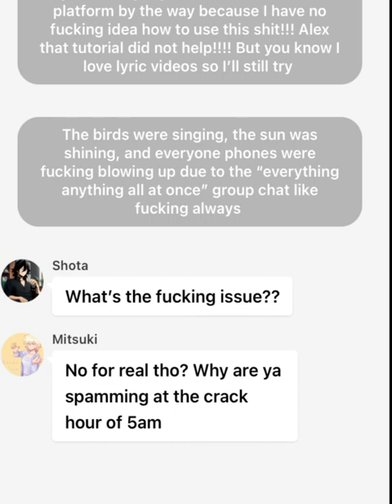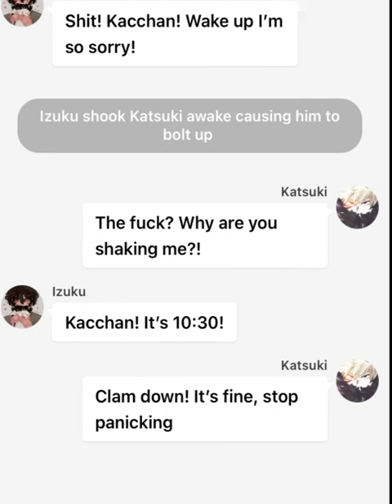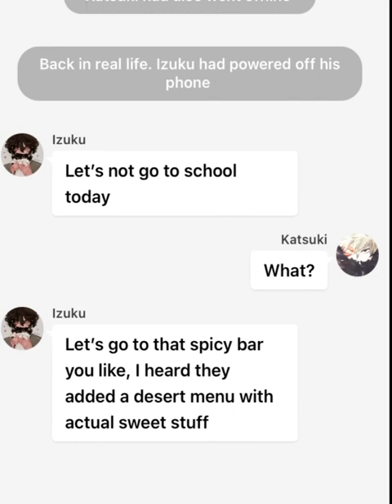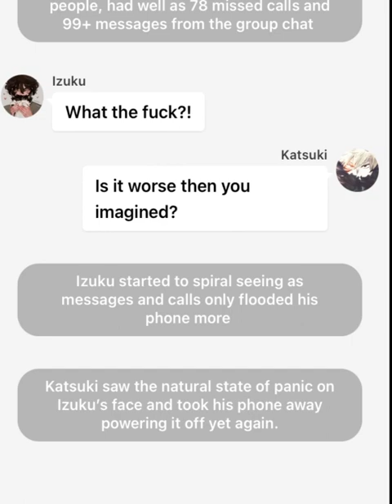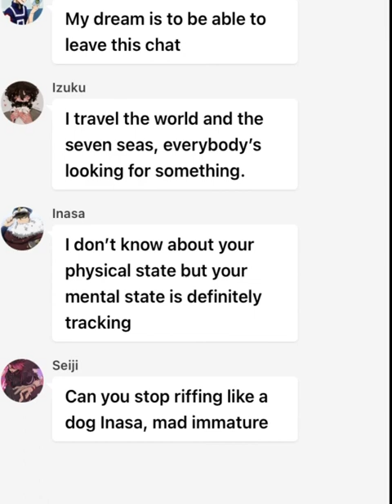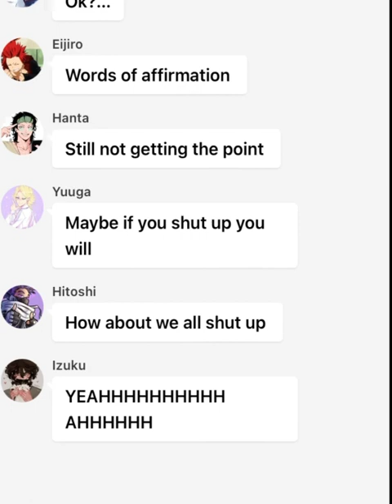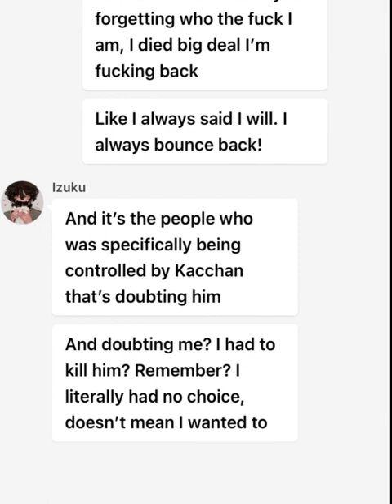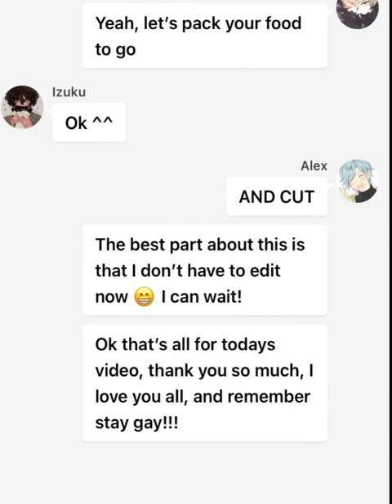Remember my name|Mount Rageous Lyric video|OAU|BKDK angst|Class A angst